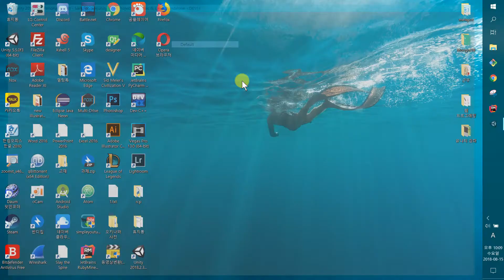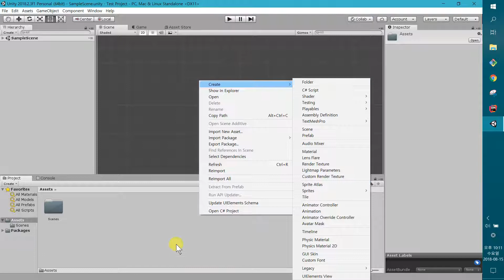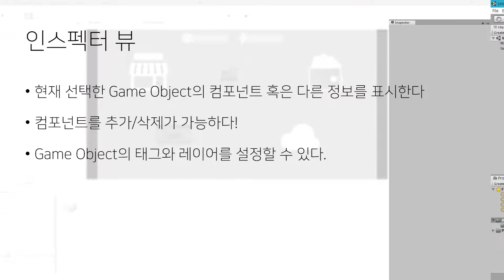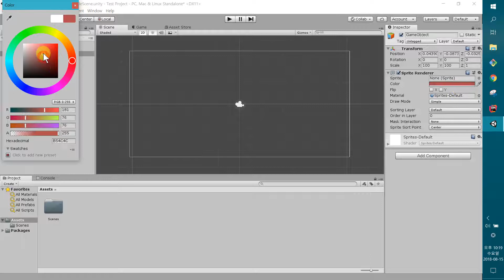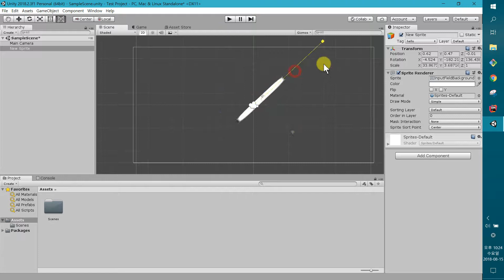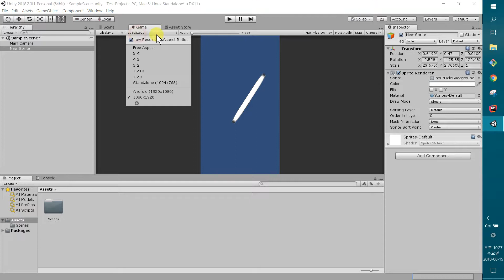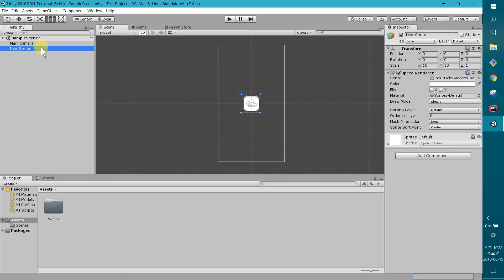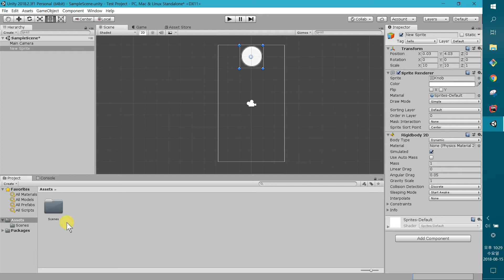1-3. 유니티의 인터페이스